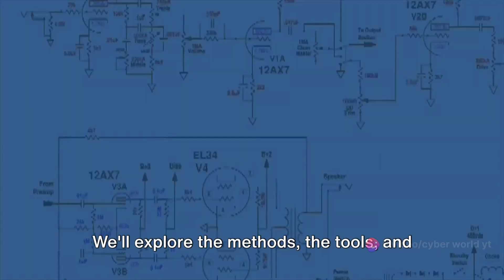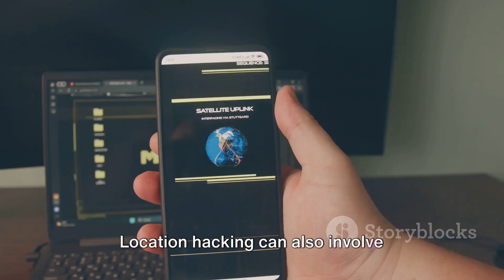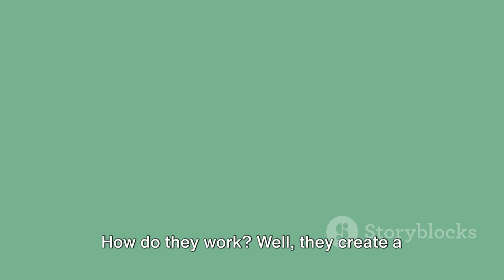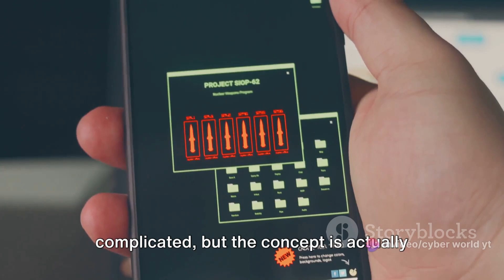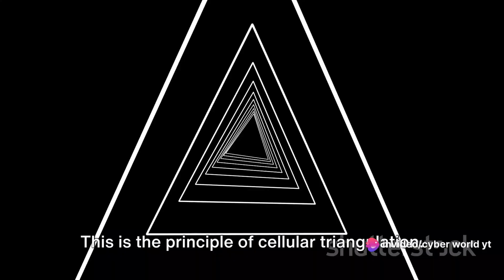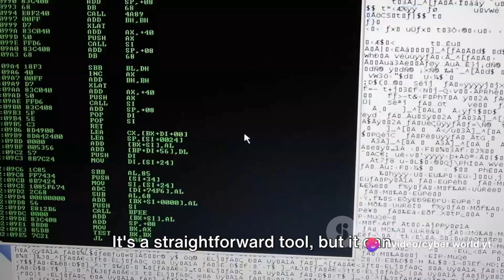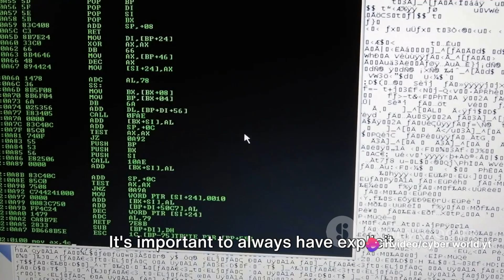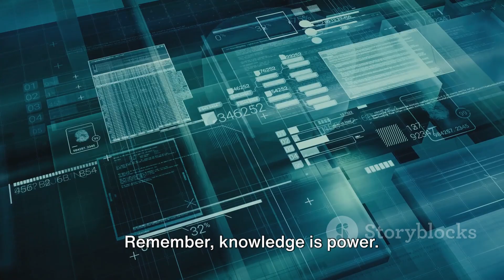How to track location by phone number? | Track anyone!! | Like and subscribe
In this video, we delve into the intriguing world of location hacking, uncovering its mysteries and mechanisms. Join us on this educational journey as we explore the ethical aspects and practical implications of location hacking. Please note that this video strictly aims to provide information and does not promote any form of unauthorized hacking.
See Less

OUTLINE:
00:00:00
Introduction

00:00:54
The Concept of Location Hacking

00:02:51
How Hackers Hack Locations

00:04:46
Cellular Triangulation Explained

00:06:29
Kali Linux Tools for Location Hacking

00:08:16

00:09:24
Conclusion